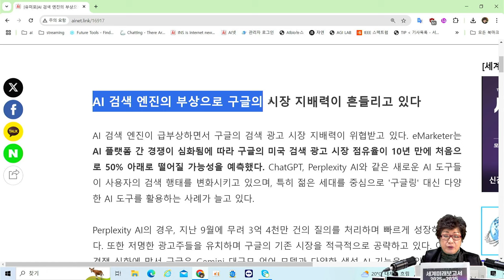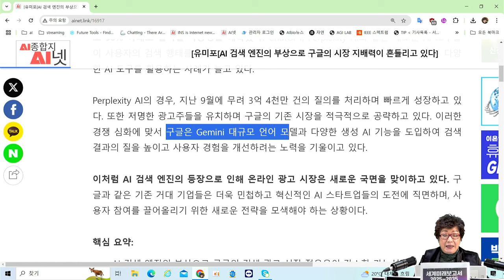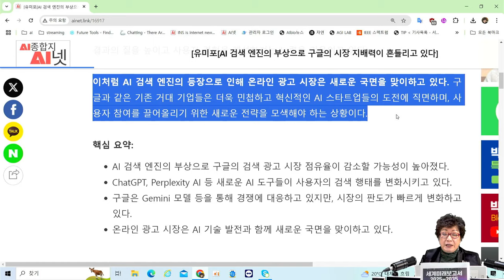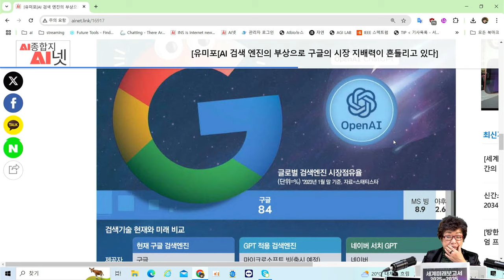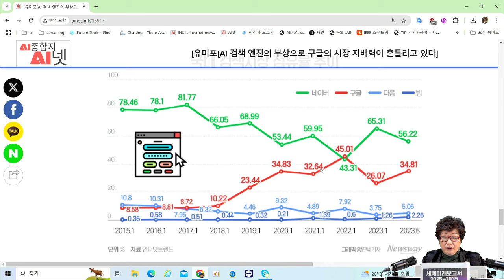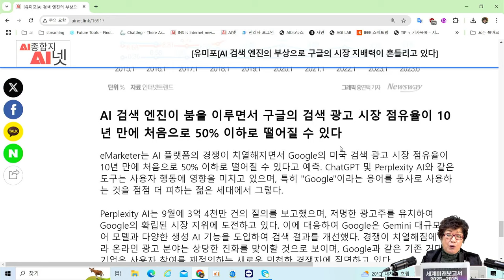[AI미래기술] 구글이 위험하다❗- 🔥AI 검색 엔진의 부상으로 구글의 시장 지배력이 흔들리고 있다